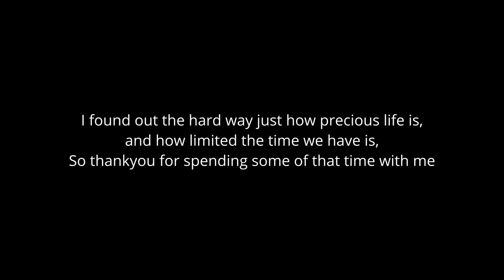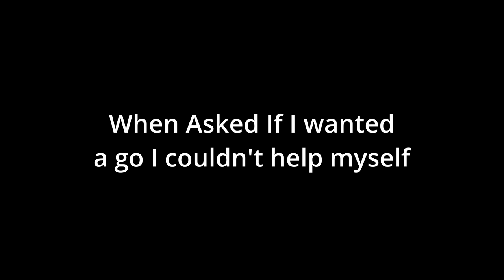Ukrainian Combat Training with Ex NATO soldiers, Kharkiv - Straight off the Frontline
With a team of over 30 foreign and Ukrainian instructors, TDI is a full-service military training and equipment organization that has already trained more than 3000 Ukrainian servicemembers in everything from basic soldiering skills, communications, Anti-Tank warfare, intelligence, offensive and defensive drone piloting and advanced TCCC and Team Medic courses.

The founder, John, has been literally all over the world delivering combat medicine in several hotspots, including Syria and Myanmar. A few years ago he joined the Ukrainian Marines alongside Shaun and Aiden (which is how we met) and at the start of this invasion found himself in Bucha. But that's a story for another time!